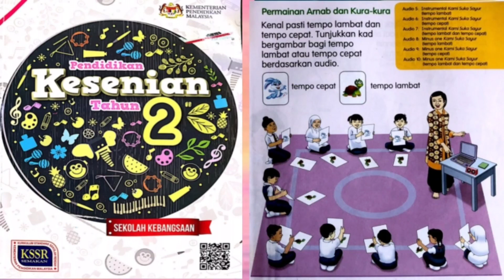Instrumental Kami Suka Sayur - Lagu Pendidikan Kesenian Tahun 2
Ini adalah antara koleksi audio mengikut buku teks Pendidikan Kesenian KSSR Semakan Tahun2.

Mengandungi:

Audio 5 - Instrumental Kami Suka Sayur (tempo lambat)

Audio 6 - Instrumental Kami Suka Sayur (tempo cepat)

Audio 7 - Instrumental Kami Suka Sayur (tempo lambat dan tempo cepat)

Audio 8 - Minus One Kami Suka Sayur (tempo lambat)

Audio 9 - Minus One Kami Suka Sayur (tempo cepat)

Audio 10 - Minus One Kami Suka Sayur (tempo lambat dan tempo cepat)